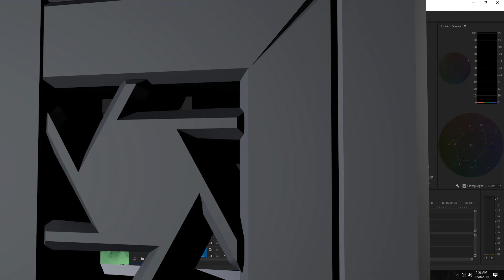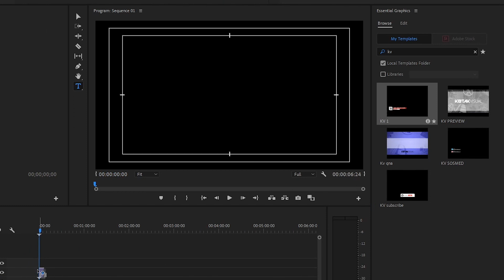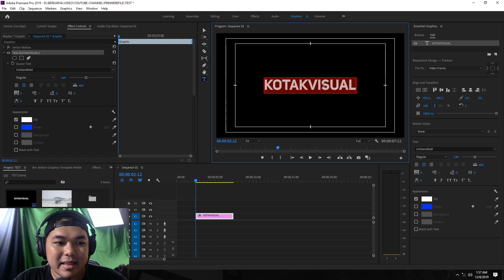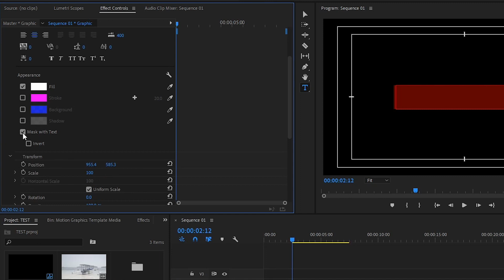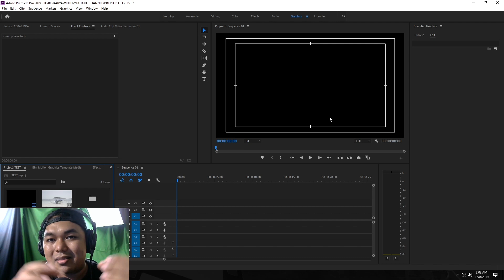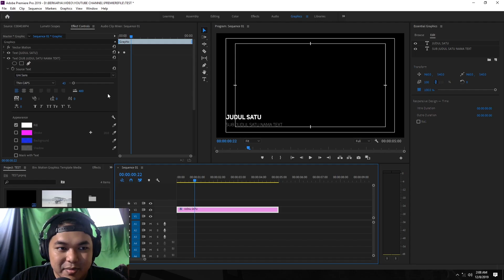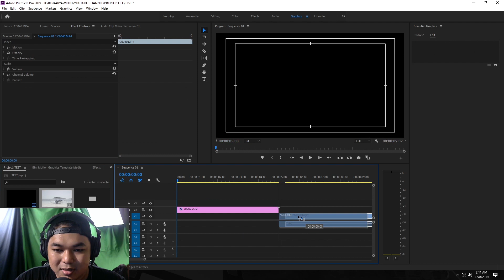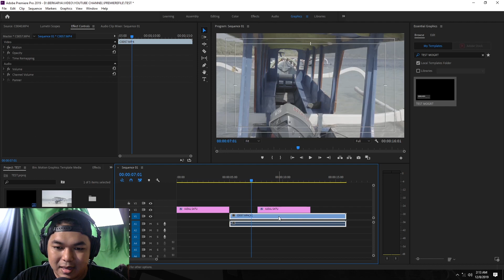Essential Graphics Dan Motion Graphic Adobe Premiere Pro 2019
Hello guys kali ini kita akan mempelajari Essential Graphics di Premiere Pro dan juga membuat Lower thirds di premire pro

*My Gear :

Camera : SONY a7R2
Lens : SONY 28-70mm OSS
Memory : SONY SDXC 64 GB
Tripod : Fotopro
Microphone : Boya WM6
Recorder : Zoom H1
Lighting : 300 led light
Webcam : Logitech C270
Speaker : Edifier 1280T
Headphone : Audio technica ATH-M50X
Amplifier : Behringer Microamp HA400

Computer Specs :
Display : LG IPS color calibrated
Casing : Venom RX GOW
Motherboard : Gygabyte AX370 K5 Gaming
CPU : AMD Ryzen 7 1800x
Graphic Card : ZOTAC RTX 2060 8 GB
RAM : Corsair 16 GB (8 GB dual channel)
SSD : Samsung Evo 2 M2 500 GB
HDD : Western Digital 4 TB
PSU : Seasonic 760 Watt PLATINUM
Keyboard : IBM KB-8923
Cooling System : CAPTAIN 120 EX GAMER STORM CPU LIQUID COOLER